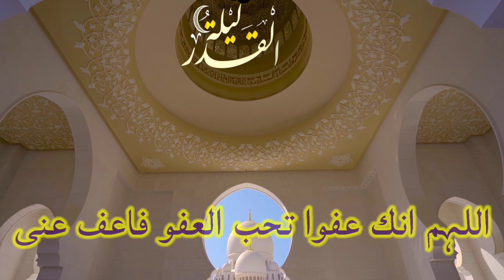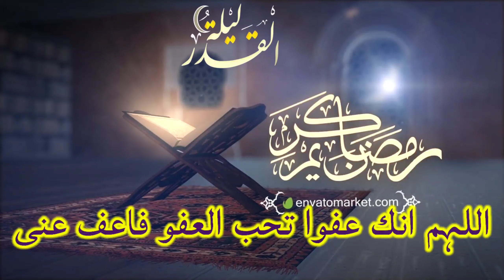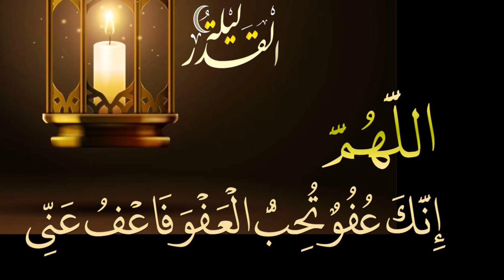Shabe Qadr best Nazm 🎤Najmuddin Qasmi ✍Karim Shakir Mubarak Rat aaye hai mubarak rat aaye hai